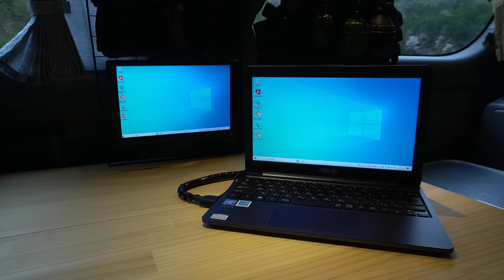[72]ステルス車中泊の旅｜小雨のDIY秘密基地でリラックス｜ハイエースキャンピングカー｜ASMR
今回で72度目のハイエースひとり車中泊です。
静かな湖畔にハイエース秘密基地を停め、美しく響き渡るウグイスの鳴き声を聞きながらリラックスします。
ウグイスは、秋から冬にかけては「チャッチャッ」という「笹鳴き」と呼ばれる鳴き方をします。気温が上昇して温かくなってくると「ホーホケキョ」と鳴くので、春の訪れを告げる一つの指標にされています。
今回の夕食は久しぶりの日本食で、長崎ちゃんぽんと焼きおにぎりの定食です。
春の訪れを感じながらゆっくりとした時間を過ごします。

■動画で使用している機器や道具（※動画により異なります）

・薄長型バーライト（Litake）
・懐中電灯型ミニランタン｜ライト
・アンティーク風ランプ
・電撃殺虫器｜ランタン

・折りたたみ焚き火台（KVASS）
・固形燃料ツールセット(3点セット)
・2分割型ホットプレート
・トラベル用電気ポット（ホワイト）
・ライター｜スライドガストーチ（SOTO）

・ガンケース｜手榴弾用（H.T.G.Basic）
・オルゴール（You are My Sunshine）
・キャスター付チェア
・腕時計
・腕時計用コンパス

・ポルトガル製パン焼き器
・チタンケトル（Boundless Voyage）

・ミニコンテナー 緑（棚上段）
・ミニコンテナー 緑（棚下段）
・収納コンテナボックス・ブラック色（WHATNOT）
・収納コンテナボックス・ベージュ色（WHATNOT）
・ミリタリーポーチ・中（カトラリー入れ）（TRIWONDER）
・ミリタリーポーチ・小（スープ、紅茶入れ）（Azarxis）
・ミリタリーポーチ・小（たて長型）（Azarxis）
・ミリタリーバッグ・小（横長型）（Azarxis）
・ミリタリーボトルバッグ（筒形C）（JETEDC）